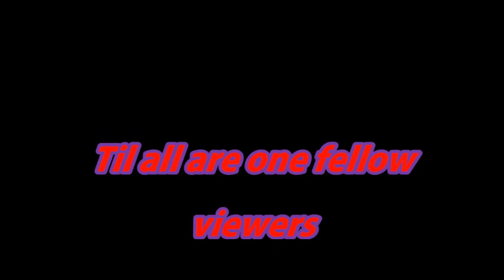MMD Spring shower Contructicons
Dancing contructicons. is all I have to say

I'm always on Transformers: Fall of Cybertron when I'm not making videos. You might catch me in a public match, my gamertag is auniquegamer, say hi or something.

Til' all are one fellow viewers